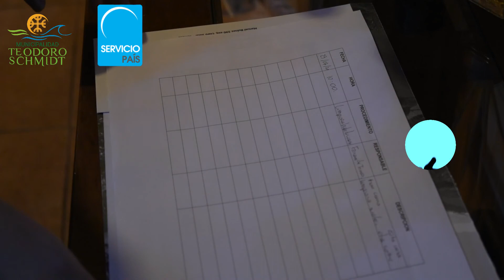OCTAVA CÁPSULA INFORMATIVA MUNICIPAL PROTOCOLOS SANITARIOS: LIMPIEZA Y DESINFECCIÓN DE HABITACIONES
Nuestro Programa de Turismo Municipal, en conjunto con Servicio País, se encuentra preparando una serie de Cápsulas Informativas, y hoy; les compartimos la OCTAVA: Limpieza y Desinfección de Habitaciones, basado en los Protocolos Sanitarios del Servicio Nacional de Turismo y Ministerio de Salud, para establecimientos de Alojamiento y Alimentación, con el objetivo de prevención y buenas prácticas de limpieza y desinfección frente al Covid- 19, en preparación para la reactivación del sector.✅